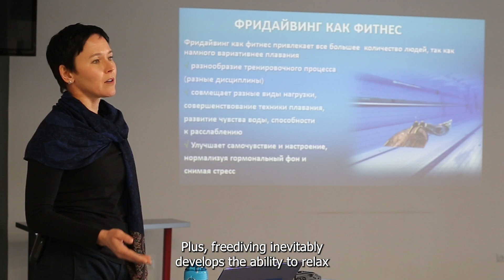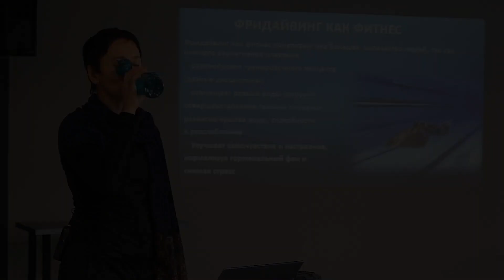WHY IS FREEDIVING BETTER THAN REGULAR FITNESS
Olga Davydova - SSI Freediving Instructor Trainer, Yoga Teacher, Freediving WR holder, Founder of Freediving &Yoga school Freebalance
- will tell you a lot of interesting info about freediving.

ПОЧЕМУ ФРИДАЙВИНГ КРУЧЕ ОБЫЧНОГО ФИТНЕСА

Один из лучших инструкторов по фридайвингу - Ольга Давыдова - расскажет много интересного о фридайвинге.